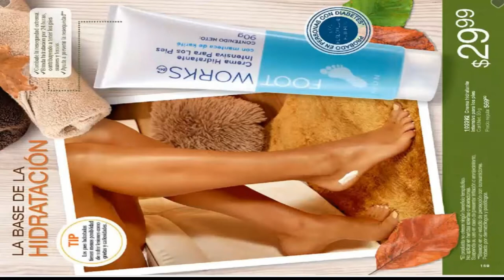AVON |COMO EMPEZARON LAS CAMPAÑAS QUE HOY CONOCEMOS | MAS DE 100 AÑOS DE EXPERIENCIA |LA HSITORIA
LA INCREÍBLE  HISTORIA DE AVON Y COMO INICIO TE SORPRENDERÁ COMO INICIARON LAS CAMPAÑAS DE AVON   UNA EMPRESA PARA LAS MUJERES Y POR LAS MUJERES